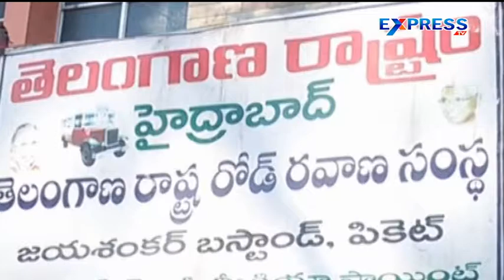Fight against Prostitution : DCP Sumathi - Express TV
Fight against Prostitution : DCP Sumathi